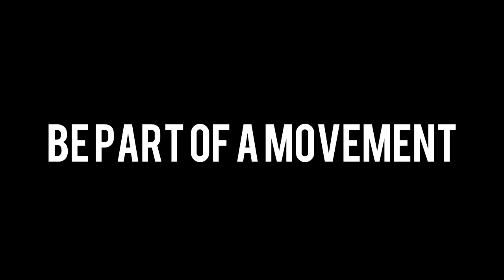RICHARD JENSEN | BE A CHAMPION IN LIFE | American Real Episode 012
RICHARD JENSEN | BE A CHAMPION IN LIFE

For seventeen years, Richard Jensen wrestled with drug addiction, spending time in-and-out of prison with an opponent he could not beat. It was, however, the sport of wresting that gave Jensen his ultimate escape—becoming drug-free, while returning to the mat and becoming one of the top Junior College wrestlers in the country.

Today, Jensen leads a pro-active fight, spreading his inspirational message to students around the country about the dangers of experimenting with drugs. His story won a National Sports EMMY on ESPN and he's here to share it on American Real.